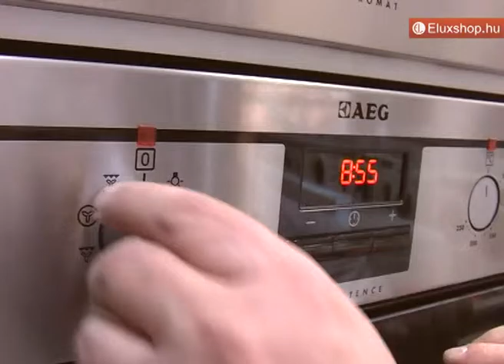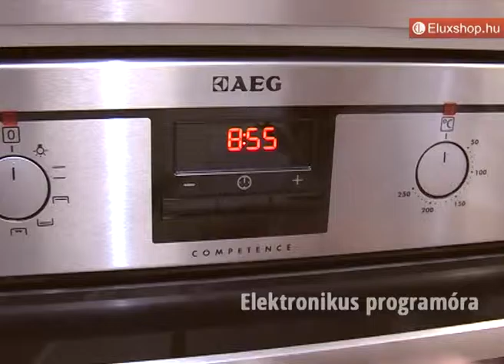AEG BE3003021M sütő - Eluxshop.hu